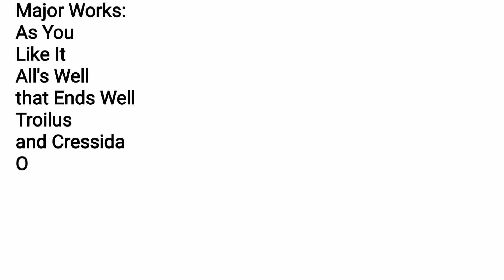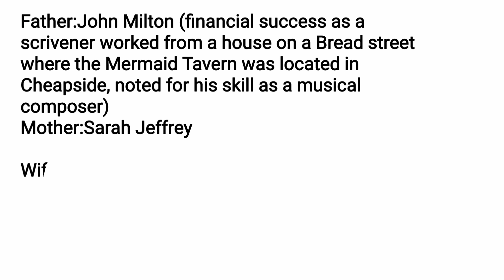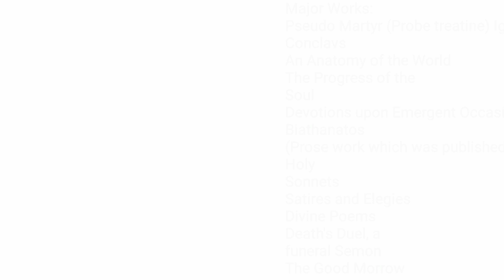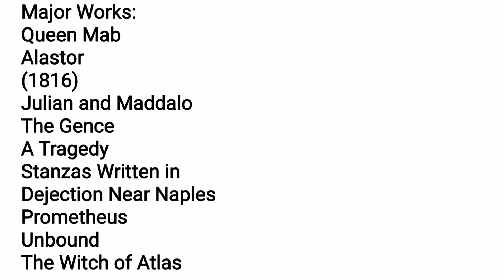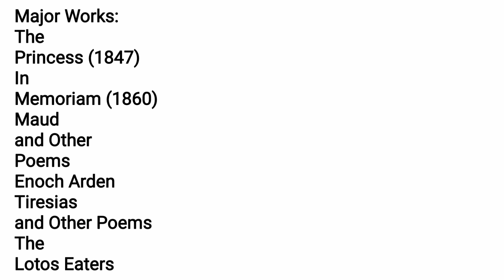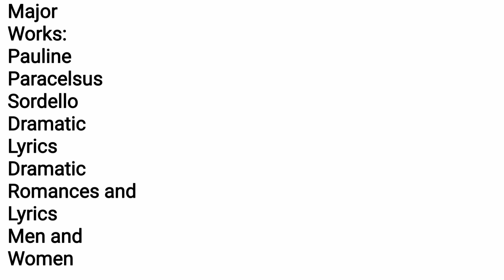Lt Grade English ||AUTHORS || Biography ||Important Works || English Literature || Part 1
This lecture is a part of UP Junior TGT PGT LT NVS KVS GIC ENGLISH preparation course. In this lecture we'll provide you 'Biographies and Important Works of Authors ' as a part of  'Exam Oriented Facts'.

Exam Clue
RECKONERS OF AUTHORS
Lt grade English Literature
Self Assessment Test
Mock Test
Previous year questions
Important questions
LT Grade English
UPTET English
CTET English
UPTGT English
UPPGT English